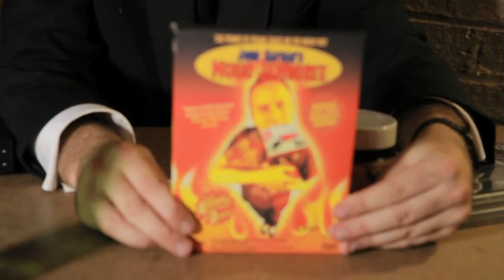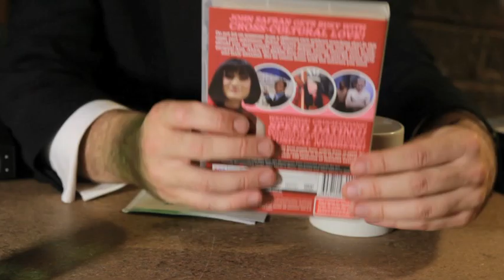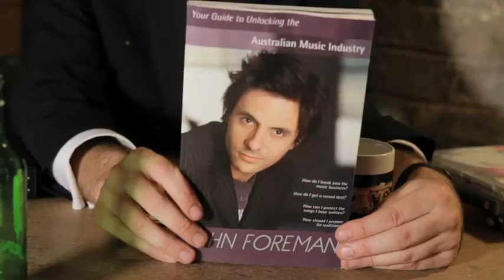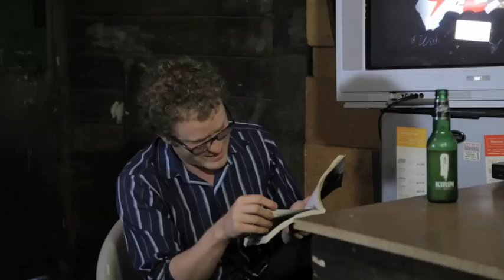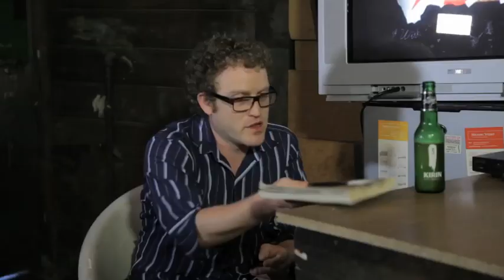Dave's Shed Show - Episode Three - John Safran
Australia's Newest Late Night Internet Talk Show with Dave Lawson.

Directed by Peter Lawler. Produced by Daniela Velickovic. Camera Operators Tim Hillier Daniela Velickovic & Peter Lawler. Audio Director Aaron D'Arcy. Audio Assistant Daniel Derzokos. Title Artwork Zach Sengstock. Keyboards Peter Lawler. Edited by Daniela Velickovic. Desk Builder Dave Lawson. Thanks to Laura Waters & Princess Pictures, Beer Runner Fergus & Andy Lowe for the Canon 5D.

Congratulations on your engagement Hayley & Rick! ♥